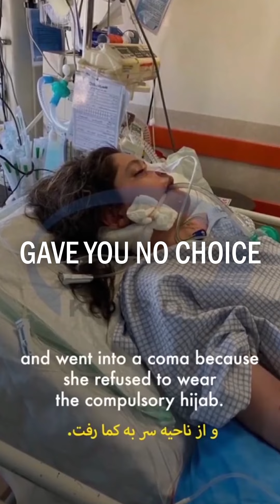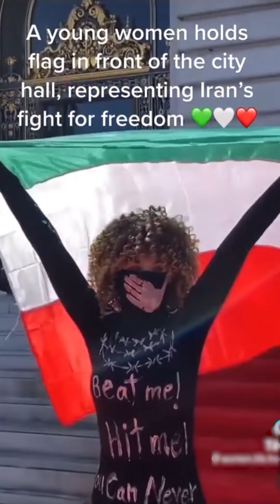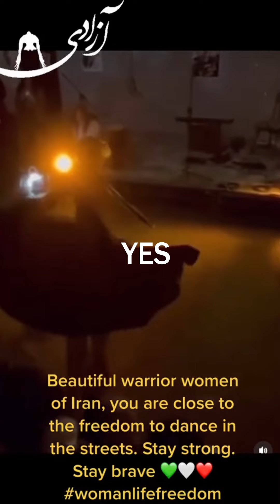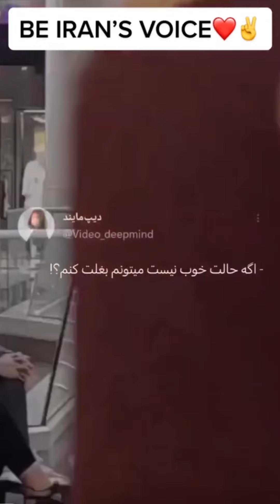Masha amini official video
i was inspired to write this song for woman's rights. In every society and country women are exploited and oppressed in different shapes and form. When there is freedom in any country women have a choice to breakaway and be free. It is not the case in Iran which is going through a revolution led by women. This song is to represent their voice for Human rights and freedom from such attrocities .